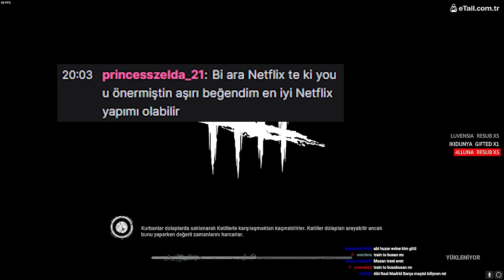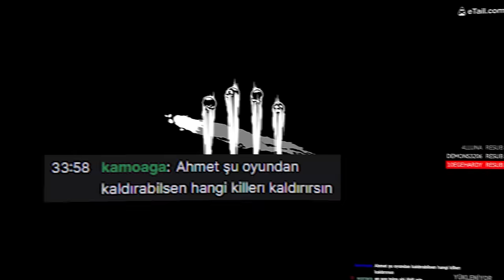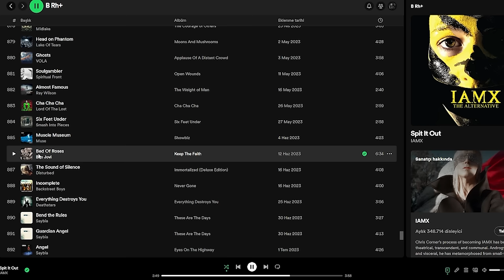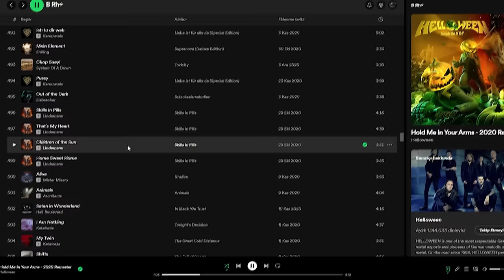YA BENİM GÖZLERİN KÖRLÜĞÜÜ ŞAKAAA MIIIIIIIIIII - Dead by Daylight TÜRKÇE [YAYIN ÖZETİ]